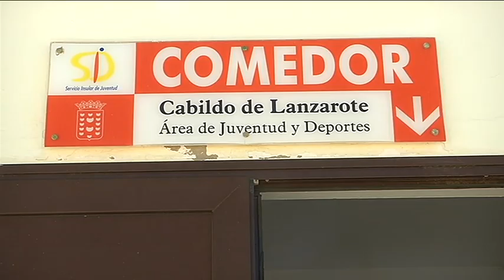Café de Periodistas 16/10/2019